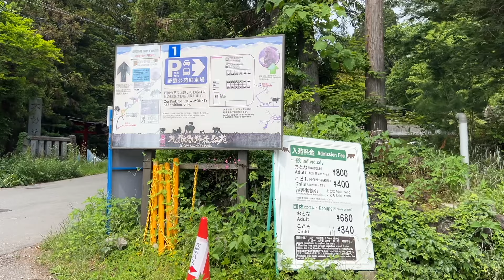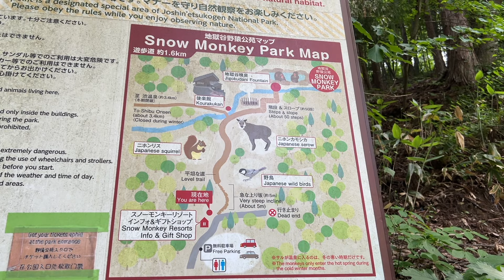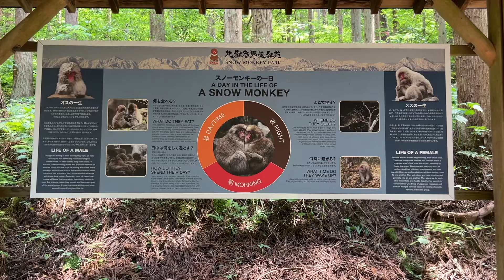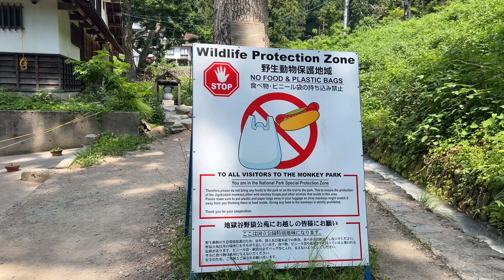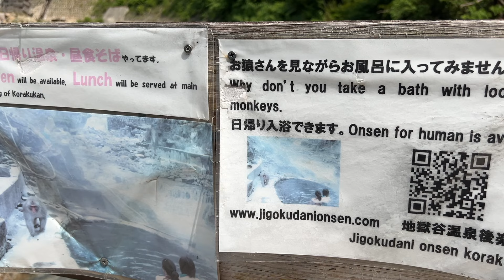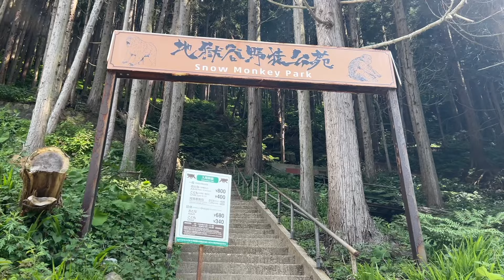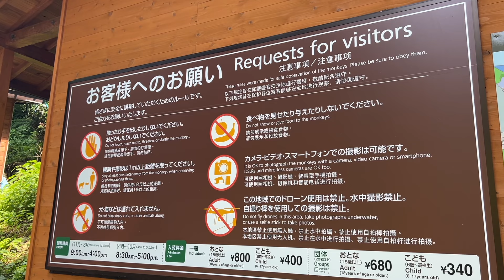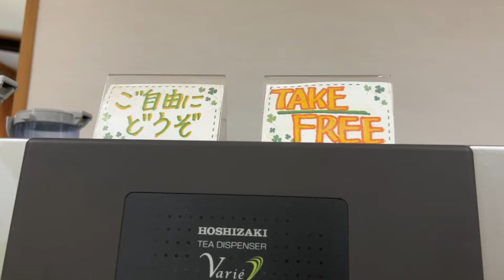【長野県】地獄谷野猿公苑で野生の猿に癒される旅【日本一周女子ひとり車中泊旅Vlog】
岐阜のご当地アイドルROUTE258『苺たると♡』がDIYしたSUZUKIエブリイで
女子ひとり日本一周車中泊旅に挑戦中！
日本一周で観光地を巡りながらソロキャンプや登山ハイキング・魚釣りなど
様々な事に挑戦！

【たるちゃんねるグッズのご購入はこちら】

【苺たるとが車中泊旅など参考にした本】
るるぶ信州'24 (るるぶ情報版)